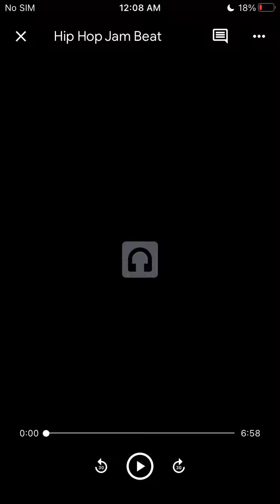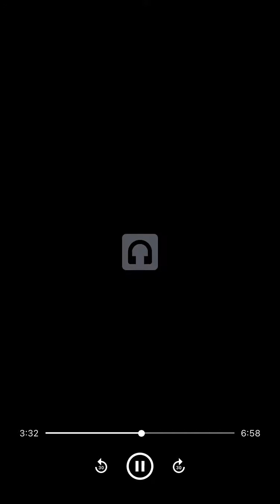Eli Hamilton - Hip Hop Jam Beat - GP Records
Beat Made By Eli Hamilton Enjoy Fam